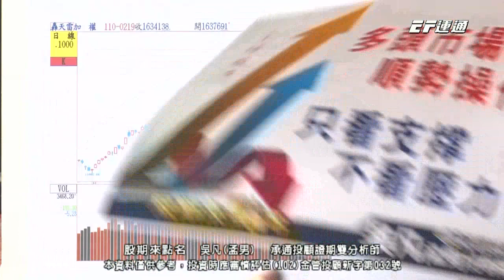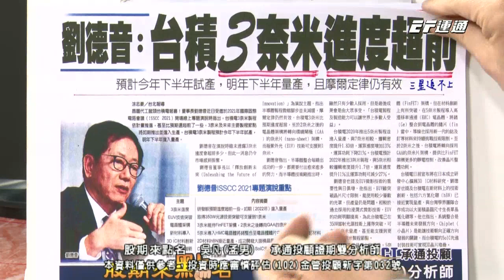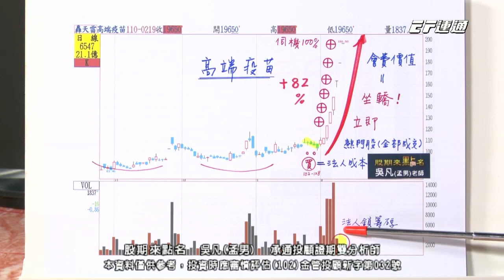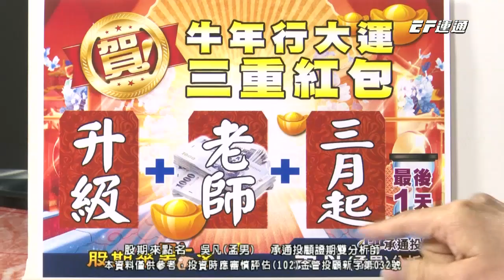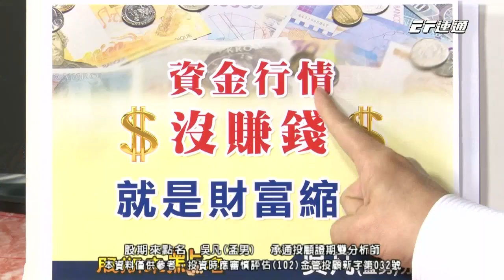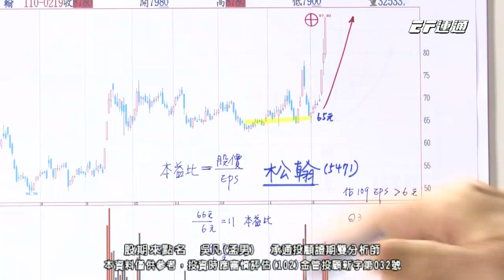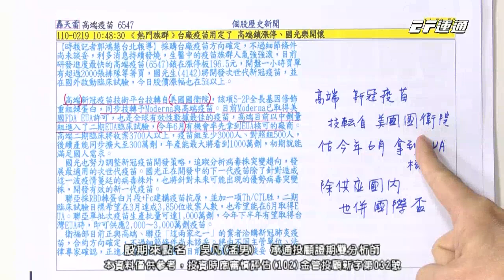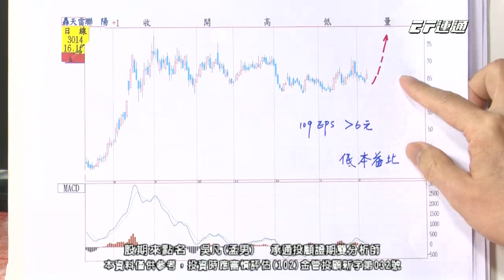20210219 1730 吳凡 股期來點名